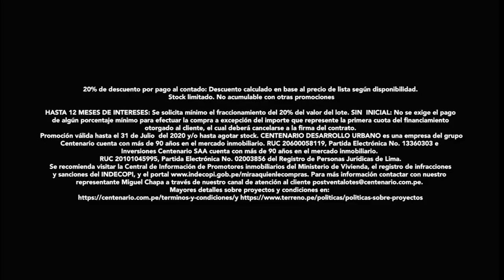¡ATENCIÓN, SPOILER alert! 🎭 Keanu Reeves explica las causas de su regreso a Matrix 4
🔴 KeanuReeves explica las causas de su regreso a Matrix4, ThePromisedNeverland tendrá adaptación en serie liveaction y Coachella2020 no se celebrará